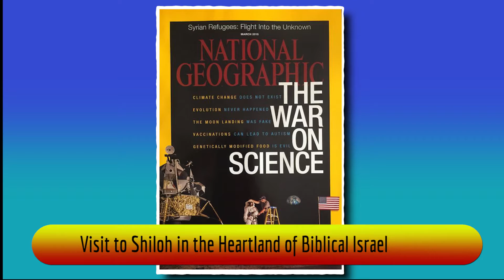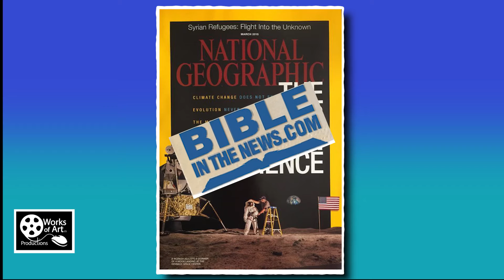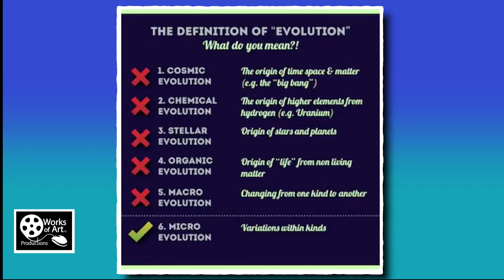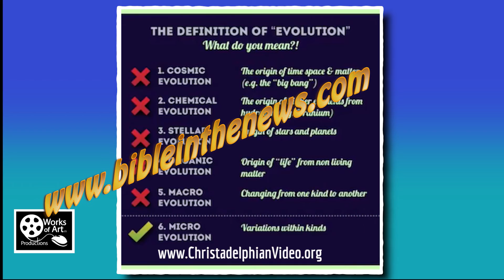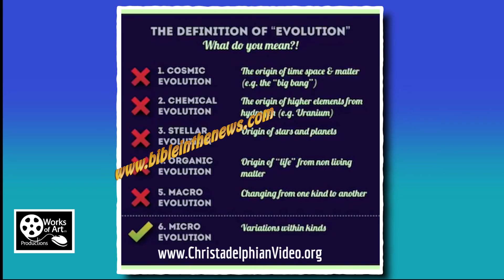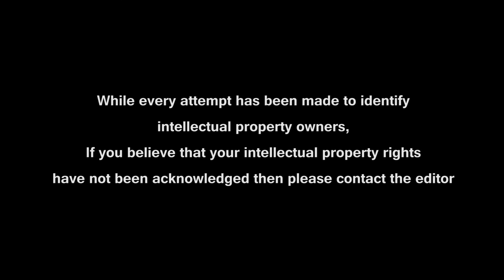The War between Evolution and the Bible: Signs of the Coming of the Son Of Man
As the March 2015 National Geographic Magazine portrays people who do not accept Evolution as conspiracy theorists, we take a look at what the media does not admit about Evolution; that the truth behind the doctrines of Evolution actually require faith to believe in and are based on assumption. Time and time again the secular media pushes the idea that “science" is at odds with the Bible. That to believe in the Bible is almost to believe in a fairy tale and that modern science has helped mankind to rise above the archaic fantasies and legends of the ancients. For this reason there is no need to believe in a God. The floodgates are opened to the doctrines of humanism - do what you like as long as you do not hurt another being. The theory of evolution is championed as the method that has produced the universe in which we operate and generated life upon this planet. There is no higher authority than chance and therefore there is no requirement to adhere to any restrictions to human enjoyment. This is at complete odds with the teachings of the Bible.